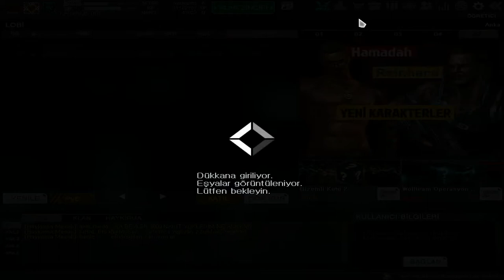Wolfteam KARANLIKTIRR Görünüş Sandığı Açılımı#77